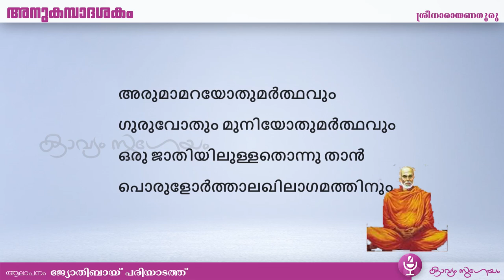Anukampadashakam| അനുകമ്പാദശകം | Sreenarayanaguru (11th standard Malayalam patavali)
അനുകമ്പാദശകം -ശ്രീനാരായണഗുരു
പതിനൊന്നാം തരം മലയാളപാഠാവലി പാഠഭാഗം
കൂടുതല്‍ കാവ്യാലാപനങ്ങള്‍ക്കായി